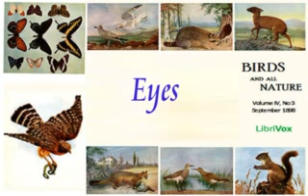Eyes Audiobook Birds and all Nature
Birds and all Nature, Vol. IV, No 3, September 1898

VARIOUS ( - )
"Birds and All Nature" was a monthly publication of the Nature Study Publishing Company of Chicago. It includes short poems and brief descriptions of birds, animals and other natural subjects with accompanying color plates. The magazine was published from 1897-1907 under the various titles, "Birds," "Birds and all Nature," "Nature and Art" and "Birds and Nature." - Summary by J. M. Smallheer

Genre(s): Poetry, Nature

Language: English

Group: Birds and All Nature Magazine